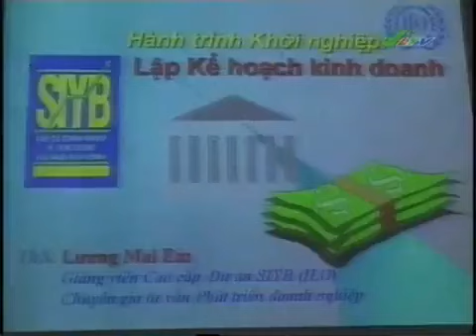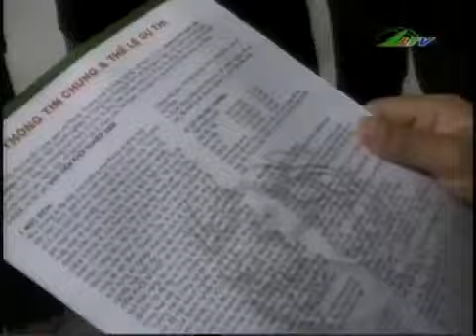LTV Lâm Đồng - Trích đoạn Thời sự (2008)